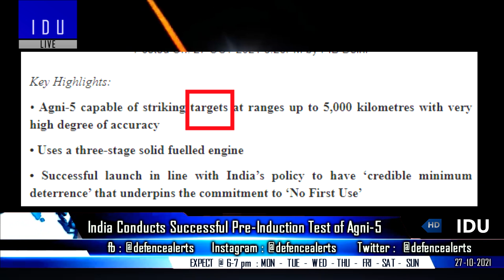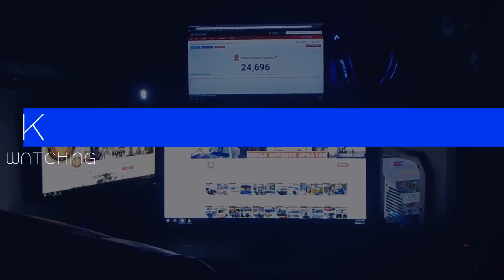Indian Defence Updates : India Successfully Tests 5000 Km Agni 5 MIRV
India has successfully tested the 5000 Km Agni5 at 7:50 pm from Dr APJ Abdul Kalam Island off the coast of Odisha in Balasore.